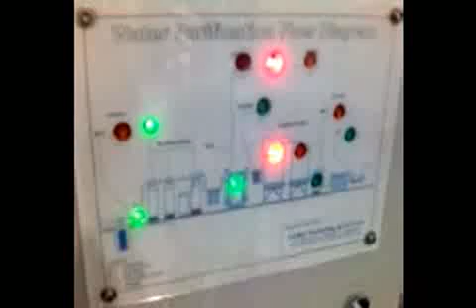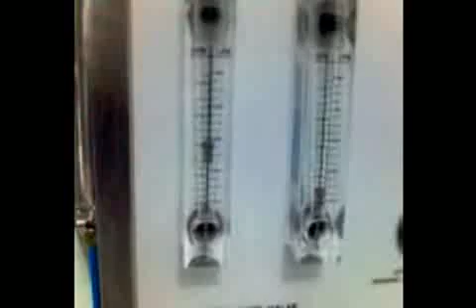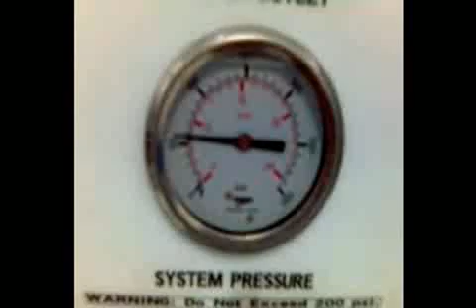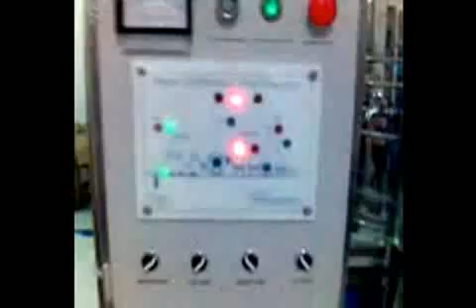6000 GPD Fully Automated Dry run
Water station equipment. 6000 Gallons per cap;acity.